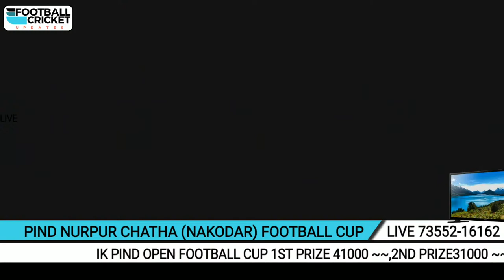[LIVE] 🔴 PIND NURPUR CHATHA (JALANDHER) FOOTBALL TOURNAMENT 14-02- 2022